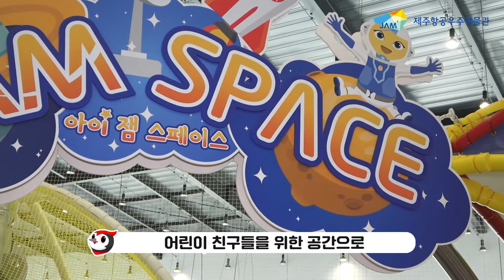키요와 판조가 전하는 제주항공우주박물관~! 아이잼스페이스에서 함께 놀아요!🎈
키요와 판조가 전하는 제주항공우주박물관~!
제주항공우주박물관에는 놀거리가 참 많아요!
친구들이 좋아하는 아이잼스페이스를 소개합니다!😊